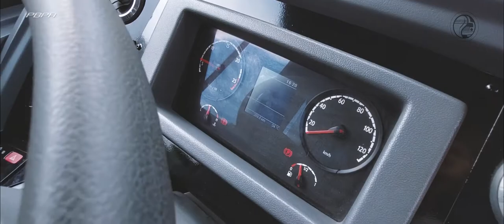CHER Transport's next level of commuting is here!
Shoot for Philippine Bus Photographers Association (PBPA) x Cher Transport using Samsung Galaxy A72.

CHER Transport, a bus company operating primarily in Metro Manila and Laguna Province has joined the wave of modernizing public transportation with the introduction of Daewoo (Columbian Manufacturing Corporation) Santarosa BS120S and Scania Marcopolo Torino K310UB 4x2 low-entry city buses into their fleet. This will effectively replace their old UD Nissan Diesel Santarosa EXFOH city buses the company has been operating for the past 15 years.

These buses are more environmentally-friendly as the engines powering them—the Doosan DL08K and Scania DC9 110/310 comply with the Euro V emissions standards, increased seating and standing capacity that are in contrast to the traditional 50-60-seating coach-type buses and accessible to PWDs, specifically those who use wheelchairs with the help of ramps.
The new Daewoo and Scania city buses will ply the Route E or EDSA Carousel busway so better catch them very soon.